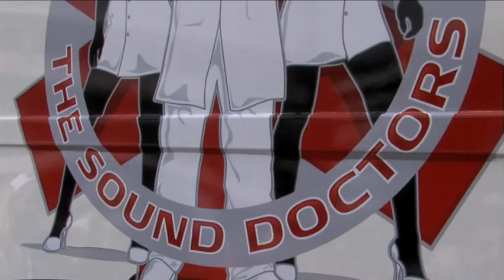the CarManiac bei den Recaro Days 2009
Das Team der neuen TV-Show "The Carmaniac" mit Katharina Kuhlmann bei den Recaro Days 2009... Viel Spaß!

"car maniac" "st.one pictures" "katharina kuhlmann"